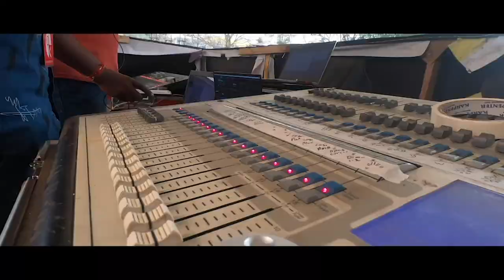Pulse 2020 - Persistent System Pune event